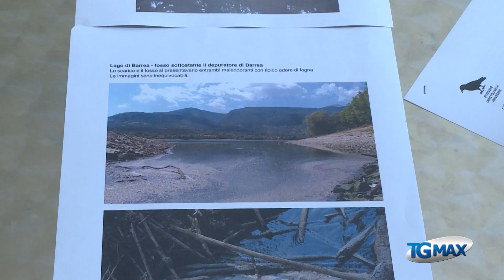Fiume Sangro è una fogna, lago di Barrea non balneabile: nuovo esposto del Soa in procura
Il fiume Sangro è una fogna, il lago di Barrea non balneabile: nuovo esposto del Soa in procura.